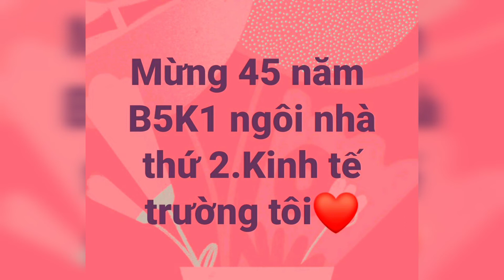Bánh Bông Lan Trứng Muối Sốt Phô Mai Cho Bữa Ăn Nhẹ